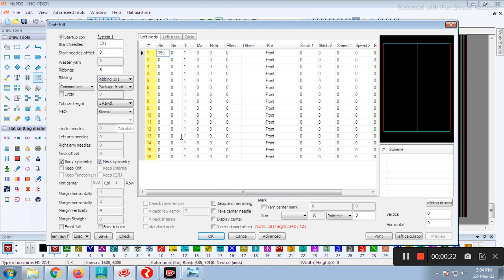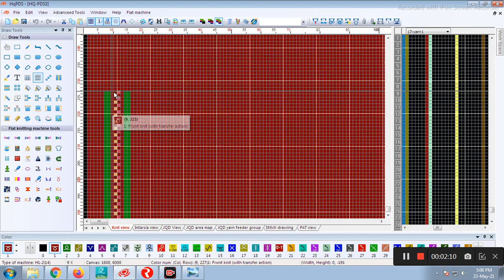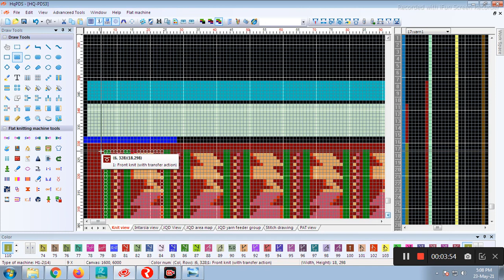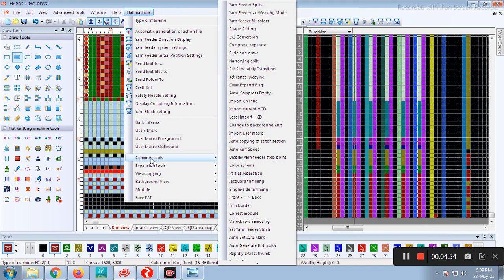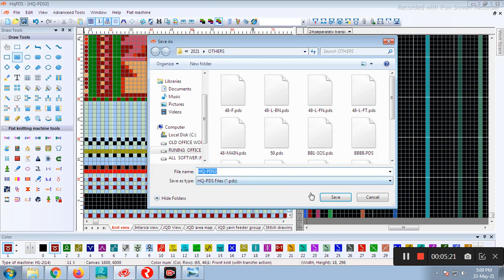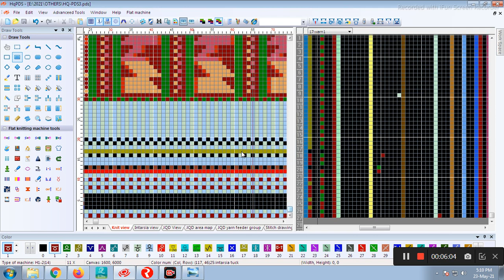POINTAL STIRCH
JACQUARD POINTAL STITCH FOR SWEATER